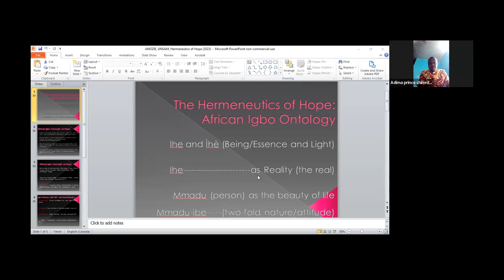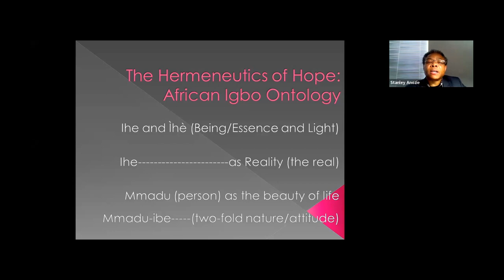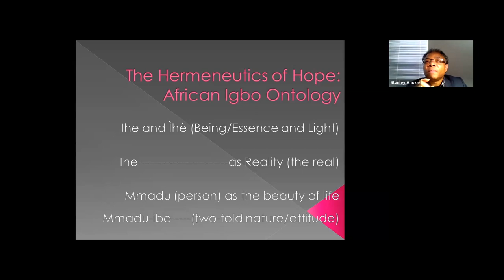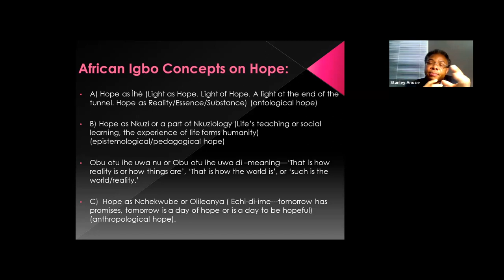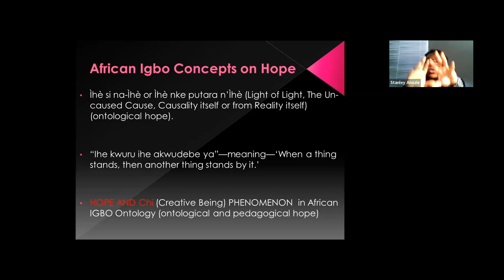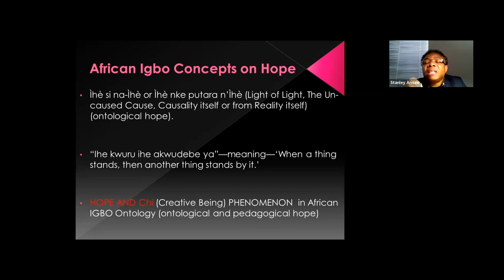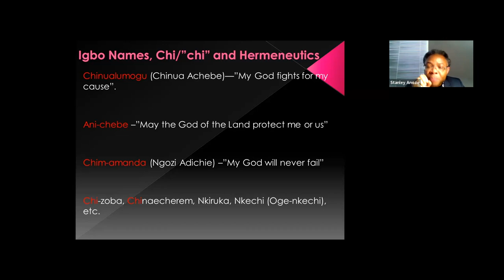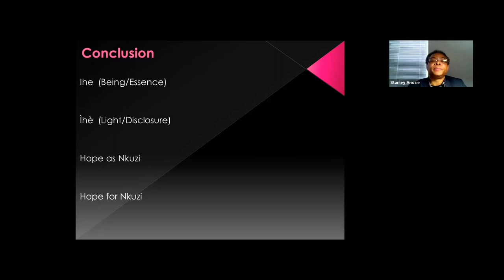Stanley Uche Anozie: "La hermenéutica de la esperanza en la ontología africana" (idioma original)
Encuentro del Seminario de Hermenéutica titulado: "La hermenéutica de la esperanza en la ontología/metafísica africana" - En idioma original - Presentación a cargo del Prof. Dr. Stanley Uche Anozie (Boston College, Massachusetts, USA) - Viernes 28 de abril de 2023